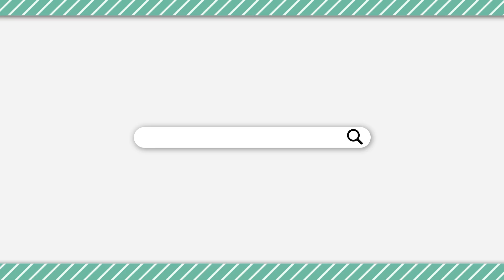【Among Us】狂人でメイン3人沸きなのに「単沸きです」でゴリ押したら勝ったｗｗ